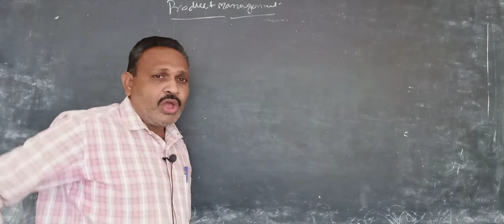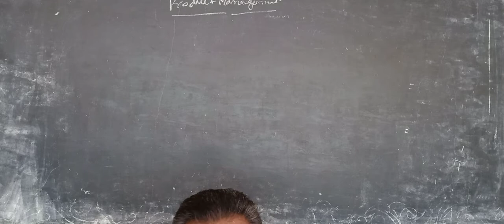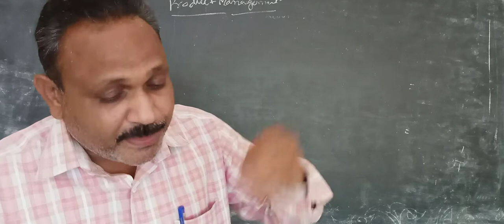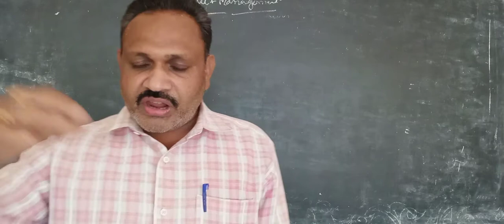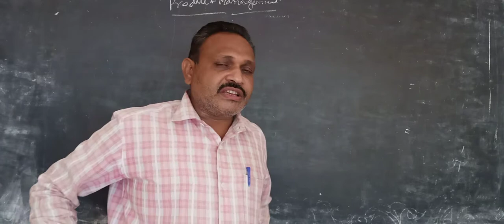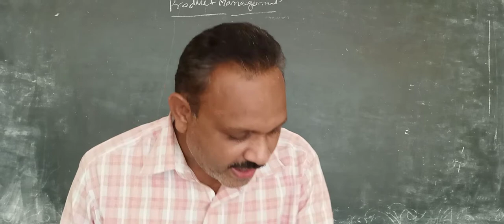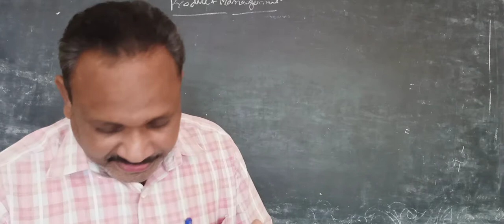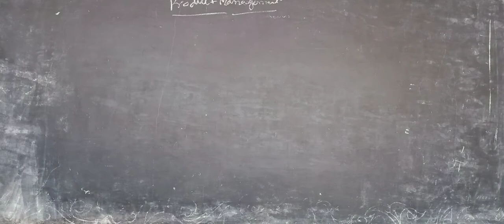III BCOM VI SEM MARKETING PART VIII